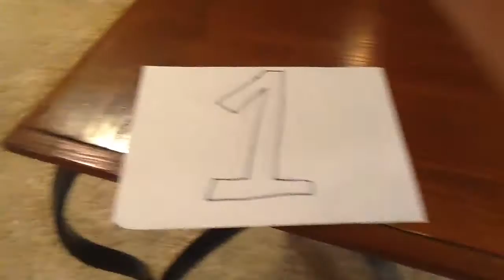Top 5 air Jordan's by Connor#4